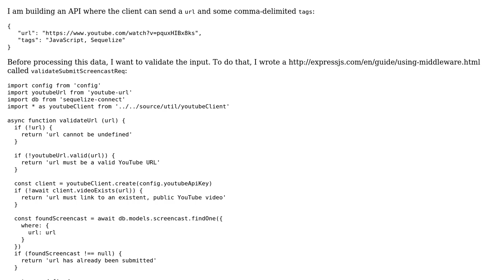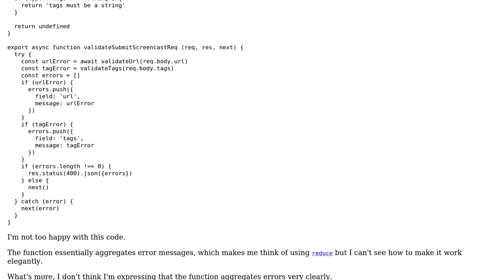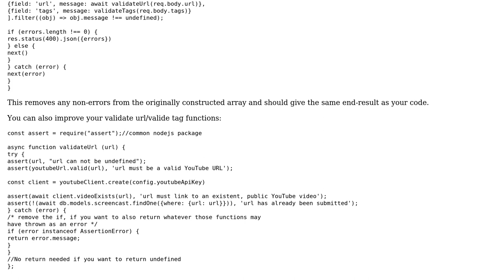Express middleware to validate URL and tags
With thanks & praise to God, and with thanks to the many people who have made this project possible! | Content (except music & images) licensed under CC BY-SA | Music | Images & others | With thanks to user coyotte508 user Alex Booker user 200_success and the Stack Exchange Network Trademarks are property of their respective owners. You are responsible for your own actions.